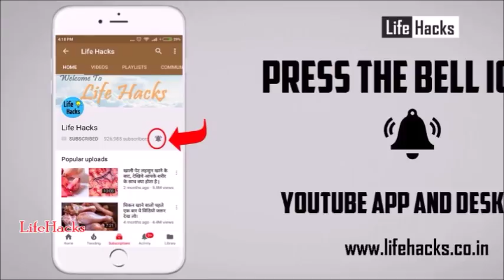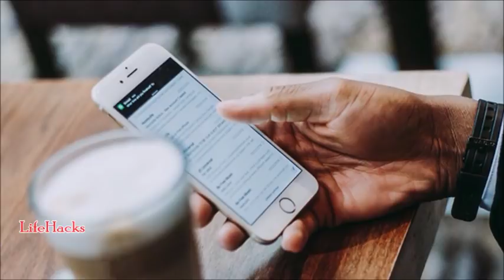आखिर हर लड़की को 2 सेकेंड में ही क्‍यों चाहिए होता है ब्‍वॉयफ्रेंड के मैसेज का रिप्‍लाई